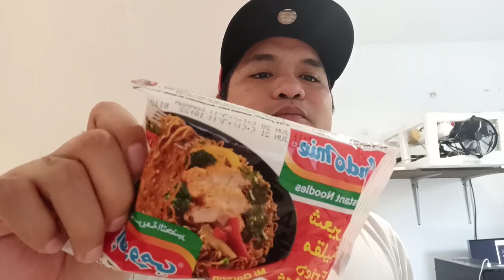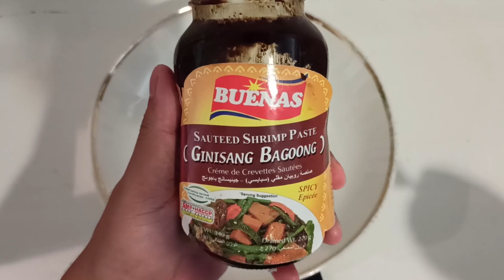indomie fried noodles + ginisang bagoong (shrimp paste) (taste test)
watzup mga ka burnz, gumawa na naman ako ng kakaibang pagkaen, hahahaha, gustong gusto ko talaga kumaen ng mga kakaibang pagkaen,
 ngaun pinag halo ko ung indomie fried noddles and ginisang bagoong, ano kaya sa tingin nyu guys ung lasa??? panoorin ang buong video para malaman kung masamarap or hinde hahahaahaha